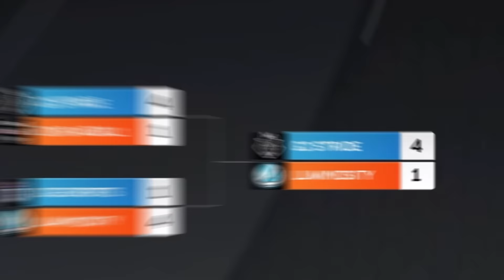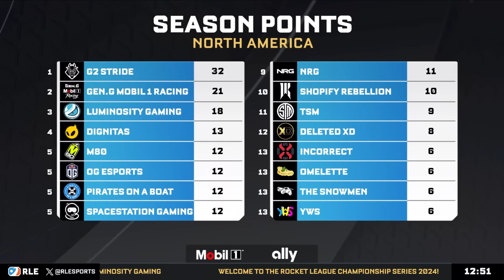NA Qualifier 2 Highlights | 2024 RLCS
The last (!!!) NA Qualifier starts tomorrow 💥
Who will qualify for the RLCS Major 1?